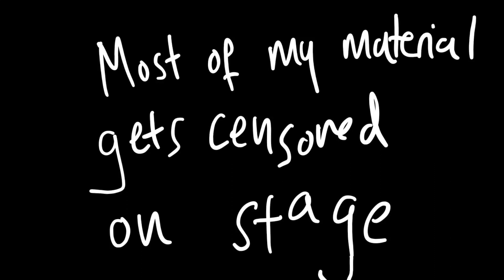Fat people and Gay Citizenships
This is the first ever episode of the much awaited SHUT UP SID!

The pandemic has been hard on everyone, no audience, no comedy?

I think not. Not on my watch

Here, I share with you sets that I practice out before getting on stage. Just a bunch of my college mates in my make shift "comedy club"/bedroom.

No Censors, no "audience" just a bunch of fat dick jokes to laugh the nights away while we convulse in pain.